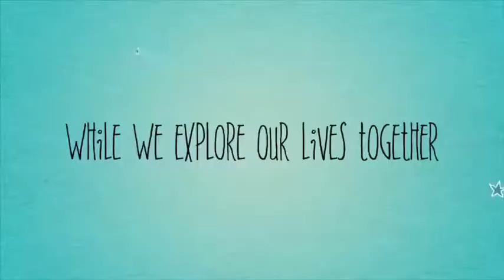PARANOID NA SA MGA KINAKAIN | MABILISANG HAUL AFTER GROCERY | GAY COUPLE VLOG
Hi mga ka Chaddiers! Pag usapan natin mga different issues about health, ganun tlga siguro pag nagkakaedad na..pero guys napaka importante nman tlgang we always have to be careful about our food intake... Sana guys wag kayong magsasawa sa panunuod ng videos natin and senxa na kung mejo madalang tayo ngaun mag upload..

Thank you for watching my video guys and please hit the “LIKE” button if you do and please do not forget to SUBSCRIBE .. just click the 🔔 below to get notified once i have a new video... thank you mga ka chaddiers and “ keep inspiring everyone”...

Camera:iphone6s